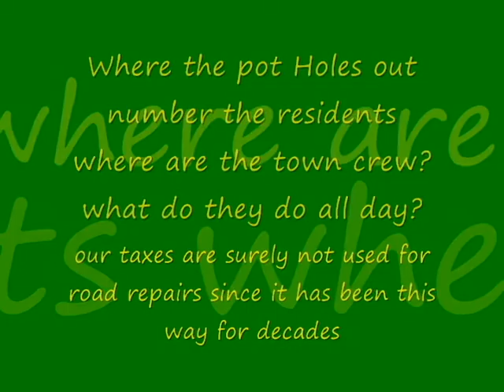Village of Brandon VT, The land of Pot Holes...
I think the video says it all

not sure why more taxpayers arent upset over this

& in all honesty where are our so called so highway workers

they are never to be seen fixing anything

but I see them at the local McDonalds all the time for hours on end

only one of them is at the town waste water treatment plant most days, all days long, so where are the rest ?